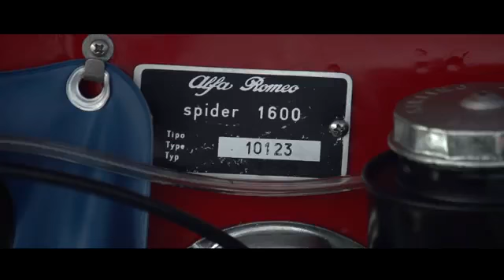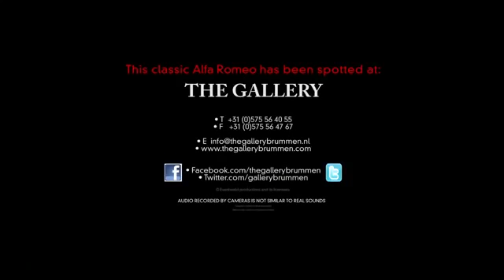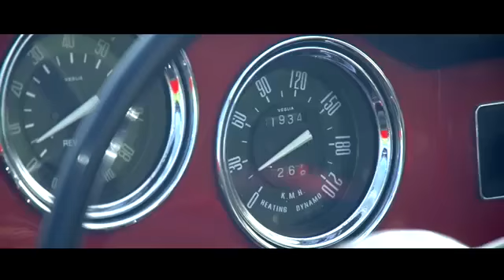ALFA ROMEO GIULIA 1600 SPIDER - 1962 | GALLERY AALDERING TV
Beautiful Alfa Romeo Giulia 1600 Spider from 1962. Comes from the first Dutch owner who owned it for 25 years! A few years ago, completely restored into every .

For sale: truly beautiful Alfa Romeo Giulia 1600 Spider. Complete body-off restored some years ago and technically overhauled. Also the bottom of this Giulia is .

For sale: Alfa Romeo Giulia 1600 Spider in a top restored condition! A few years ago completely frame-off restored. Underneath this Spider is just as nice as the .

In the Dutch Television Show 'RTL Autowereld' Nico Aaldering presents the Alfa Romeo Giulietta 1300 Sprint. (SPOKEN IN DUTCH) With 300 exclusive .